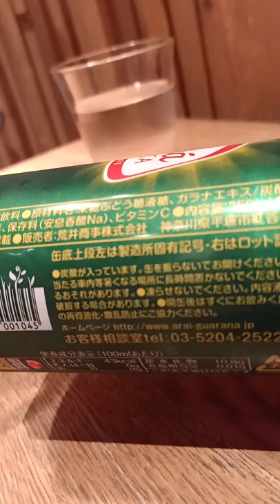WoW! Só Cool! Japan Has My Favourite Brazilian Soda! Guaraná Antártica!